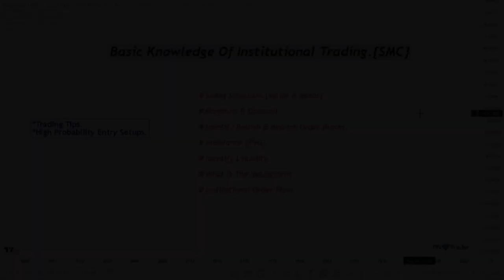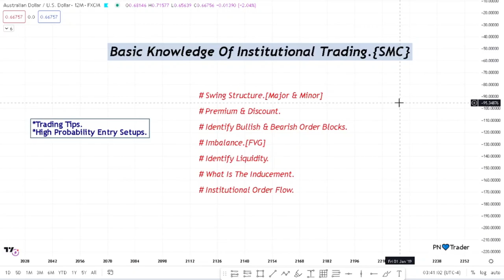Smart Money Basic Series Intro | Sinhala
Hello Trader We Planning to do Basic Concept Video Series.
It Will Help You A Lot To Success Your Trading  Career.